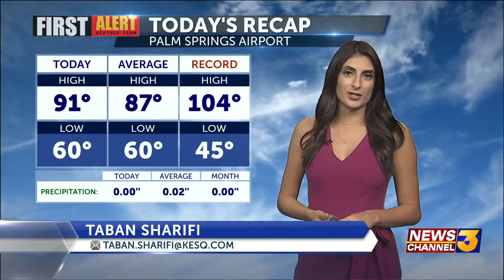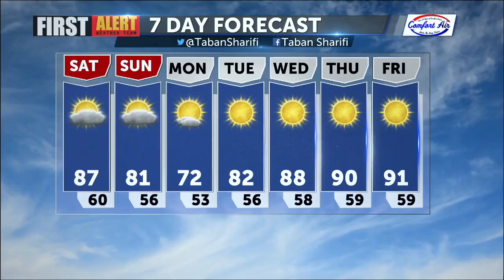Temperatures are finally feeling more like fall through the weekend